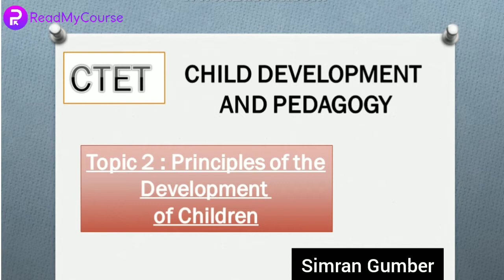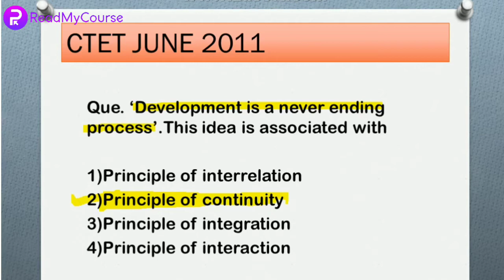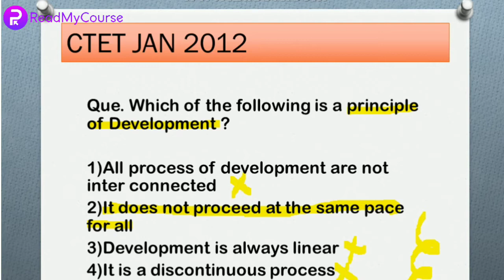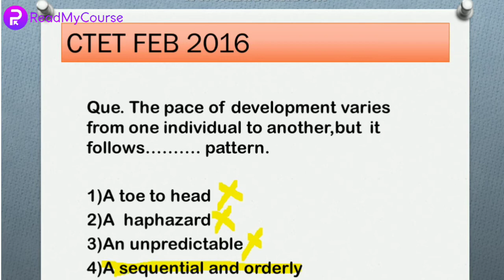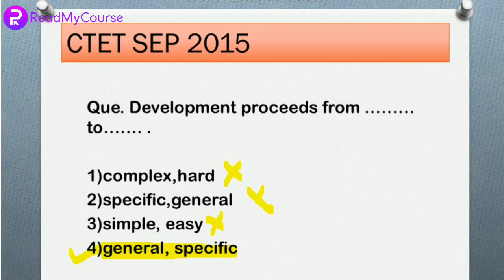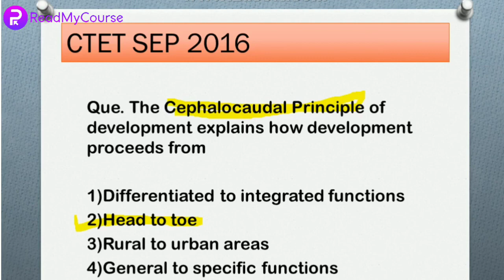CTET | Complete Course | CDP | Past years Questions of Principles of Development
In this video, I have  discussed the past year's questions of the second topic of CHILD DEVELOPMENT AND PEDAGOGY i.e PRINCIPLES OF THE DEVELOPMENT OF CHILDREN